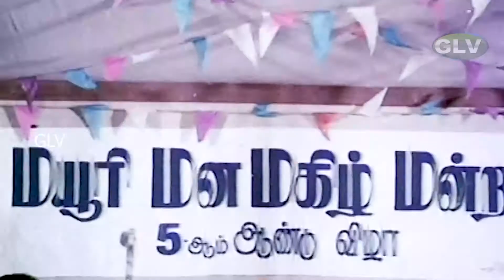அறுபது நாள் 60 நிமிடம் தமிழ் திரில்லர் சஸ்பென்ஸ் மூவி | Tamil Thriller Suspense Movie |Tamil HDVideo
அறுபது நாள் 60 நிமிடம் தமிழ் திரில்லர் சஸ்பென்ஸ்  திரைப்படம் | ராஜ் திலக்,வைஷ்ணவி,சித்ரா,நாசர் | ராஜா வர்மன் | கண்ணன் லதா
Arubathu naal 60 nimidangal tamil thriller suspense movie | Raj Thilak,Vaishnavi,Chitra,Nasser | Raja Varman | Kannan Latha Full HD Video
Staring :Raj Thilak,Vaishnavi, Chitra, SS.Chandran, Nasser, Charlie, Kovai sarala, Gandhimathi
Directed by :Raja Varman
Released Date: 01 Aug 1990